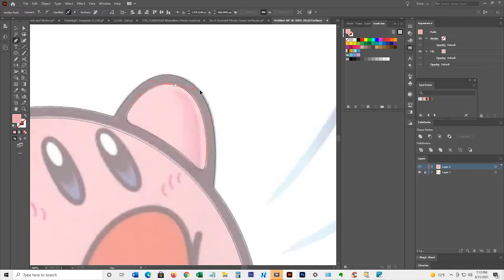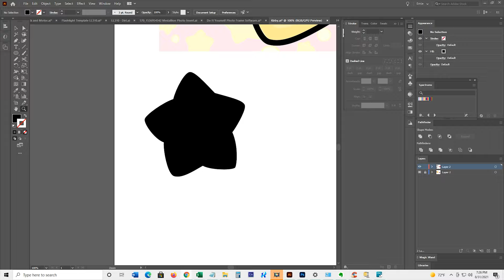Custom Painted Nintendo Cube Controller Kirby World Star and Kustom Kontrollerz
Personalized Products
Custom Airbrushing
Branded Merch Promotional
Products Business Marketing